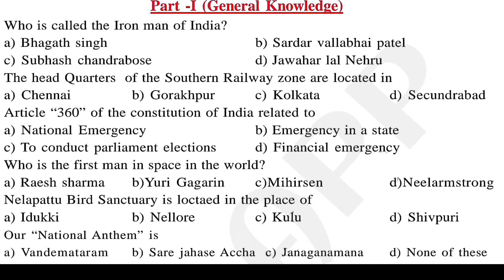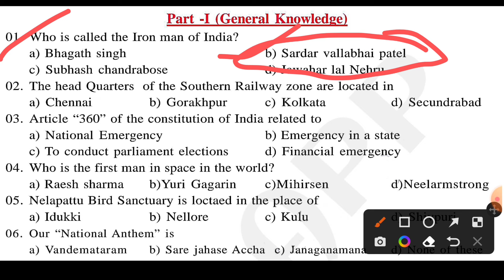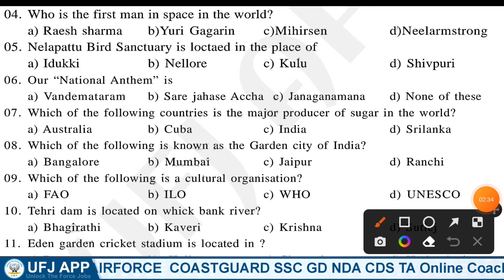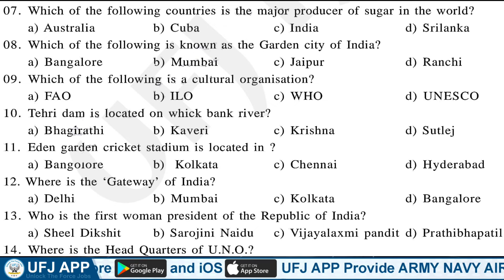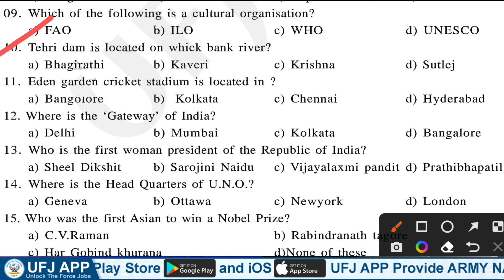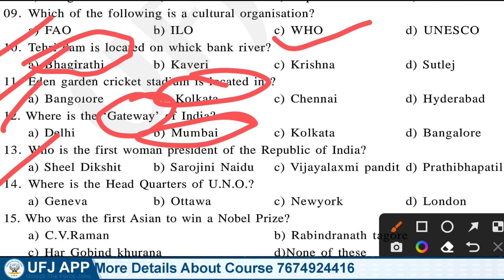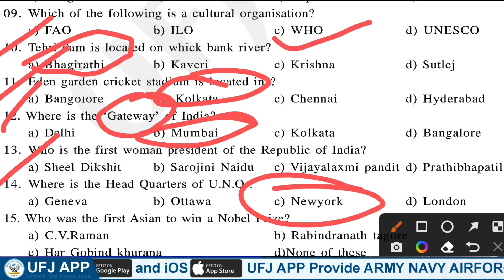Indian Army Agniveer Exam Previous Questions In Telugu || Army GD Previous Questions UFJ Channel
👉 వీక్లీ టెస్టులు
👉 ప్రీవియస్ పేపర్స్

_________"👨‍💻Demo Classes 💐"____________